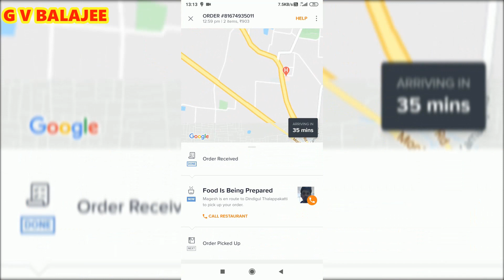Dindigul Thalappakatti|GunFire Chicken Combo|Jumbo Box Biryani Combo|NON-VEG|Chennai|Swiggy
Dindigul Thalappakatti|GunFire Chicken Combo|Jumbo Box Biryani Combo|NON-VEG|Chennai
GunFire Combo with Coke

Gears used in our Channel
Boya BYM1
Boya Shot Gun BYMM1
Tripod Mount
Bluetooth Headphone